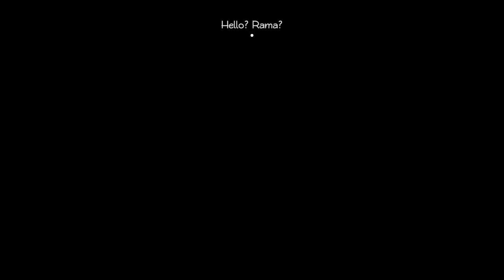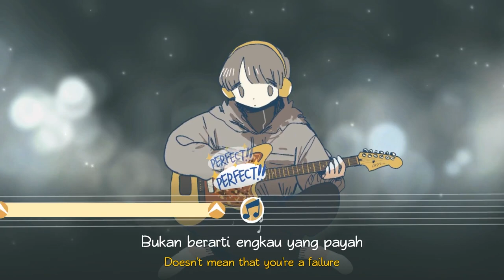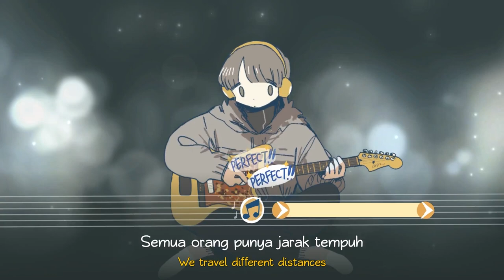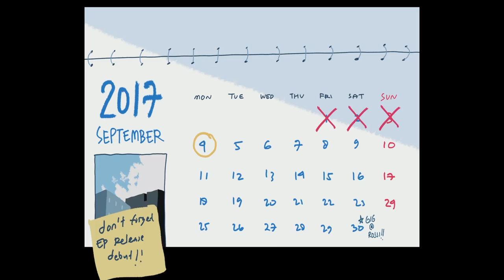She's in MY HEAD!? ~ Afterlove EP [FIRST IMPRESSION]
From the creator of Coffee Talk and What Comes After. Welcome to this slice-of-life adventure set in modern Jakarta about love, loss and finding our own way forward. We step into the shoes of Rama, a young musician struggling to move on with life after the death of his girlfriend, Cinta.

This game is developed by Pikselnesia and published by Fellow Traveller.

It has a planned release date for Q3 2024.

Channel Art by Karvian - [karvian.co on Insta]